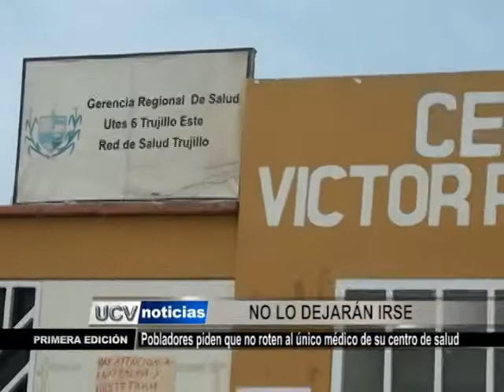MEDICO CENTRO DE SALUD